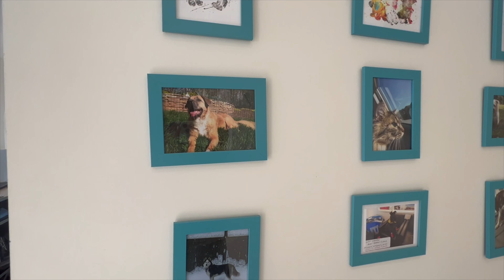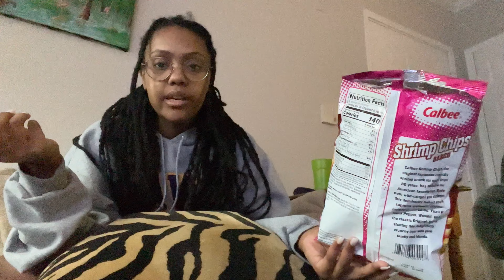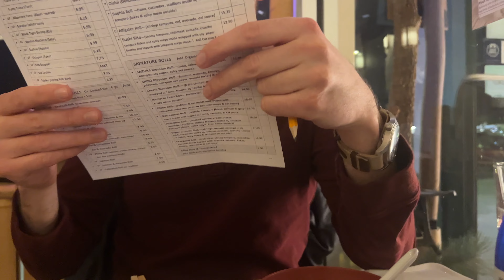Weekly Vlog | Valentine's Day grwm + Super Bowl Party Prep + H&M and Mango haul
Black dress